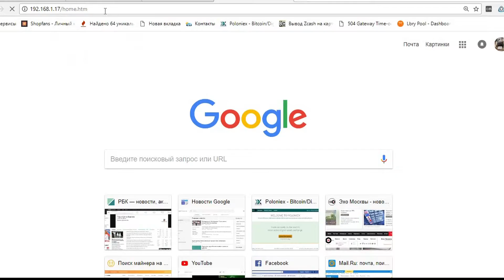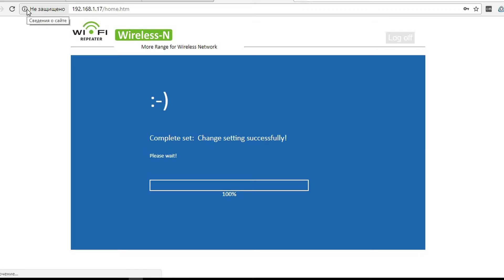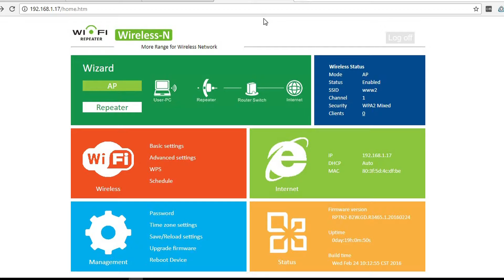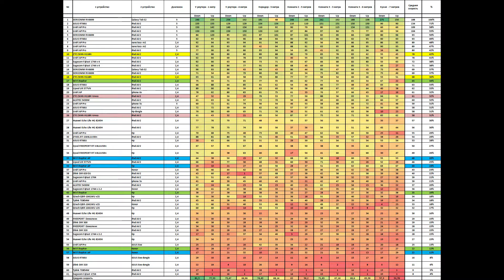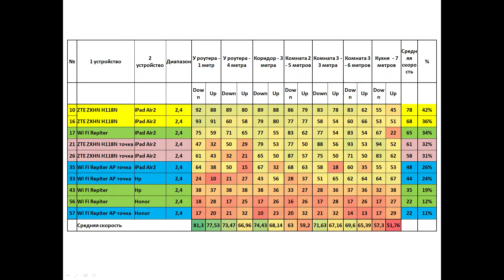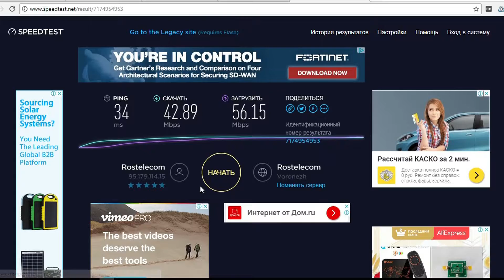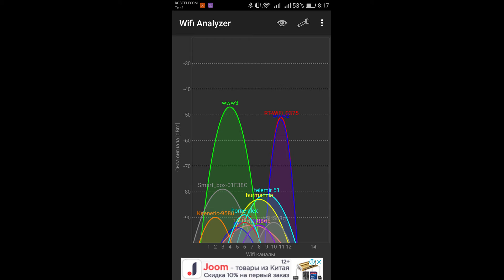Измерение скорости с алиэкспресс 300 Мбит/с Wi-Fi ретранслятора в режиме точки доступа или AP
Измерение скорости Китайского 300 Мбит/с Wi-Fi ретранслятора в режиме точки доступа или AP